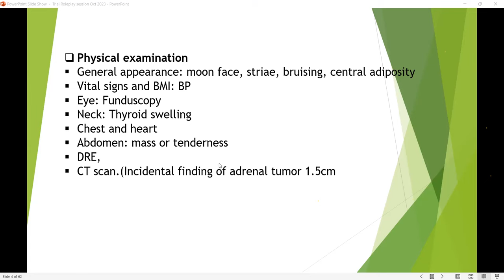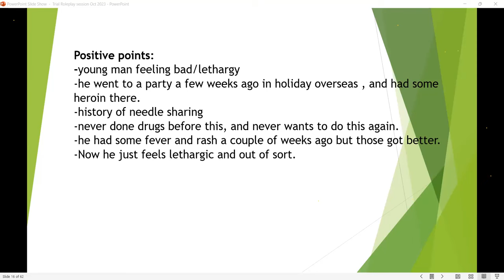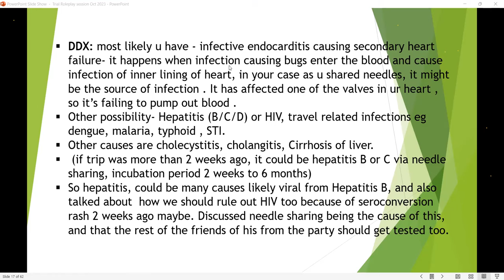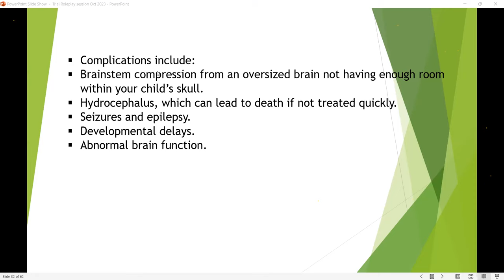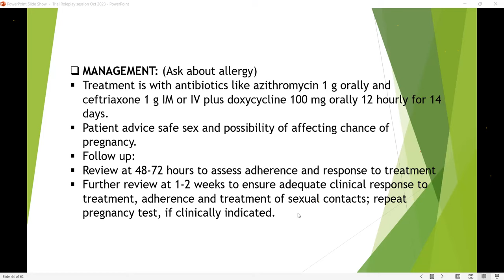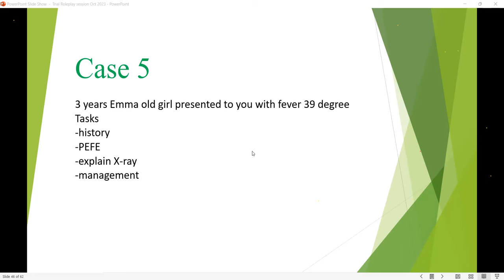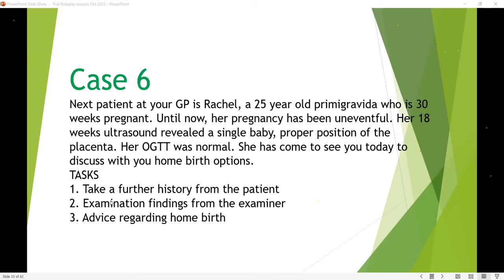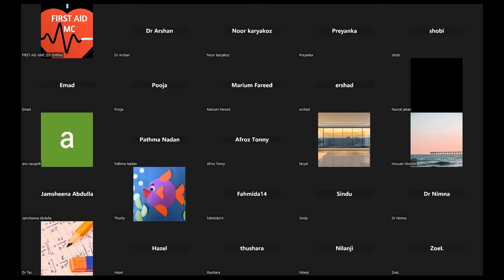FIRST AID AMC CLINICAL Random Roleplay Session 1 (October 2023)